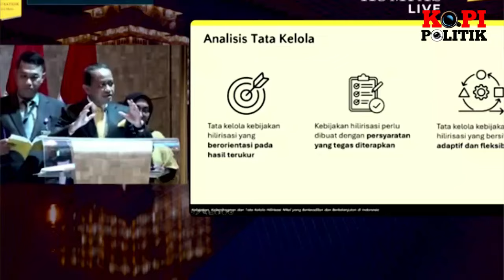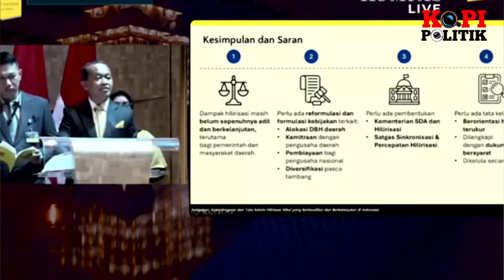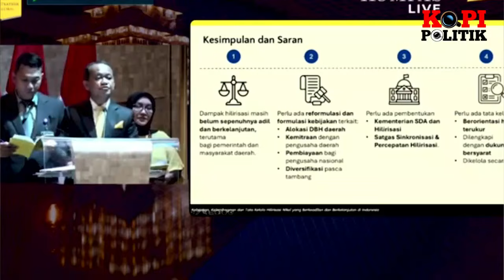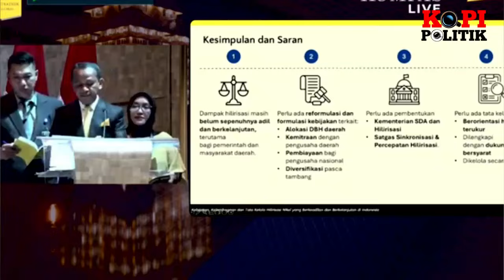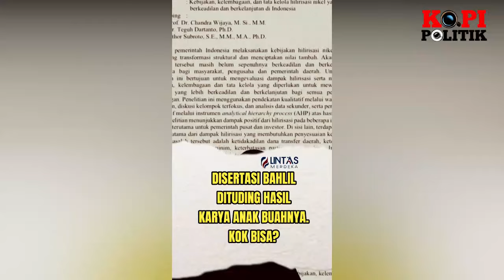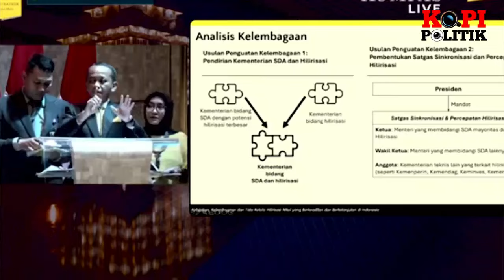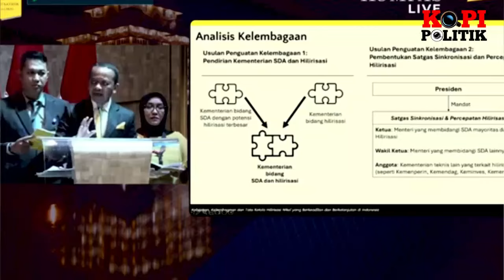MEMALUKAN !! DISERTASI DOKTOR BAHLIL TERBUKTI 95 PERSEN PLAGIASI